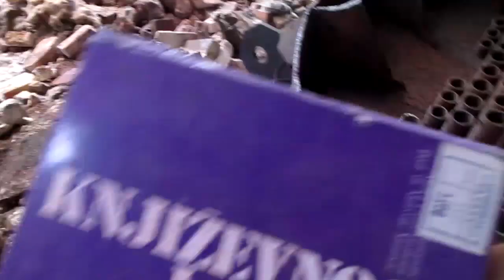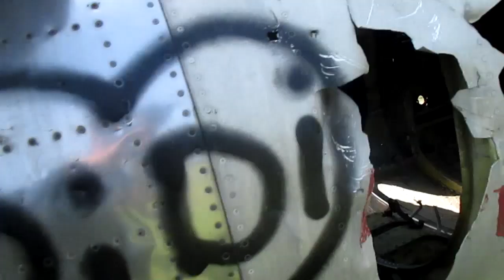ЌЕ НЕ ПРЕГАЗЕШЕ КАМИОН...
►My PC
✧Windows 8.1
✧Rating 4,5
✧Processor: Intel(R) Core(TM) Duo CPU E7400 @ 2.80 GHz
✧Graphics Card: NVIDIA GeForce 9500 GT (Overclocked)
✧RAM: 4,00 GB (3,25 Usable)
✧64 bit